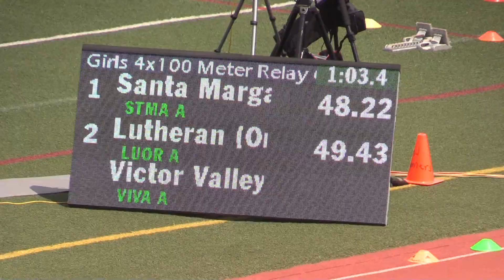CIF Prelims: Girls 4x100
Olivia Guida, Lauren Memoly, Makena Eddy and Tessa Green advance to CIF Finals with their heat win in a time of 48.22